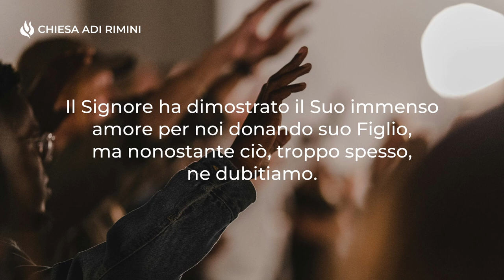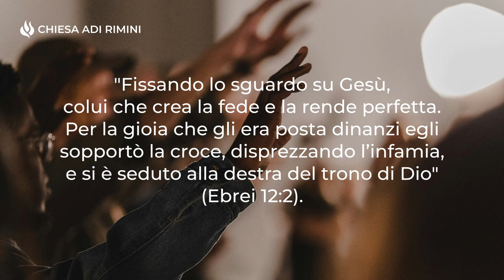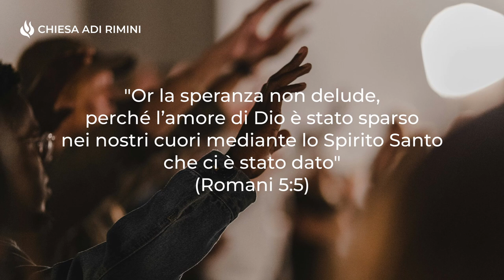"Sperimentare l'amore di Dio" - Medtazione - 1 Giovanni 4:9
"In questo si è manifestato per noi l’amore di Dio: che Dio ha mandato il suo Figlio unigenito nel mondo affinché, per mezzo di lui, vivessimo" (1 Giovanni 4:9).

SPERIMENTARE L'AMORE DI DIO
Il Signore ha dimostrato il Suo immenso amore per noi donando suo Figlio ✝️, ma nonostante ciò, troppo spesso, ne dubitiamo.

Come potrebbe il Padre Celeste non amarci di un amore perfetto? Guardando alla croce gioiremo nel Suo amore, consapevoli che esso è eterno, senza misura e immutabile: "fissando lo sguardo su Gesù, colui che crea la fede e la rende perfetta. Per la gioia che gli era posta dinanzi egli sopportò la croce, disprezzando l’infamia, e si è seduto alla destra del trono di Dio" (Ebrei 12:2).

L'amore di Dio non dipende dalle buone opere, né dai nostri meriti, dobbiamo semplicemente riceverlo per grazia. Lo Spirito Santo rende sempre testimonianza di questa grande verità, rinnovando la speranza che risiede nei nostri cuori: "Or la speranza non delude, perché l’amore di Dio è stato sparso nei nostri cuori mediante lo Spirito Santo che ci è stato dato" (Romani 5:5). Scegli di abbracciare anche tu questo amore incondizionato!

Buon inizio settimana, Dio ti benedica!🤎